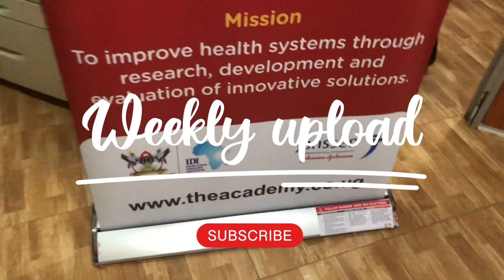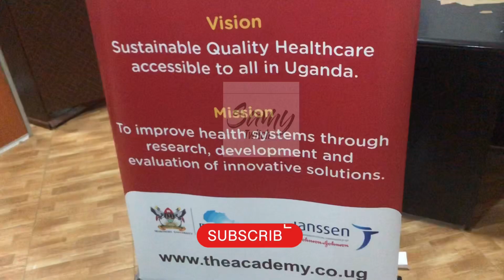Best business pull up banner unboxing and installation | How to assemble a pull up banner.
Pull up banners are one of the oldest yet most effective exhibition display tools.
There are a few things that go into making an exhibition solution a success: such as a stylish, professional design, a functional, high impact presence, the ability to transport your display easily and an investment that will last you years.
The beauty of roller banners is that they are all of those things mentioned above, as well as being effortless to put up.